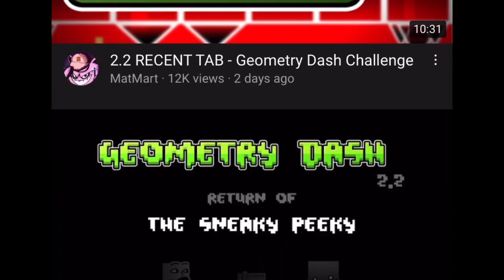2.2 IS COMING SOON!!!!!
I forgot how many years since the last update, but finally. The sneak peek is here.